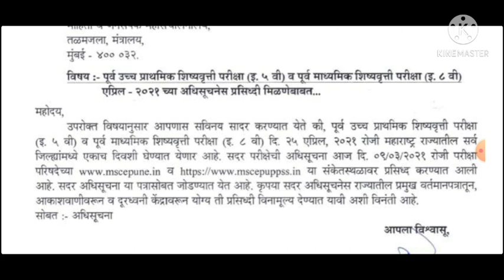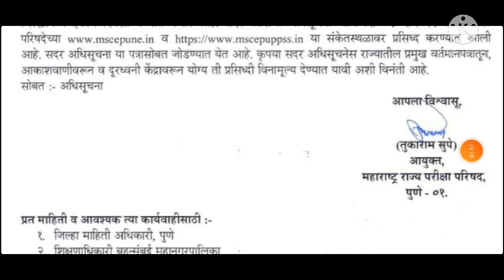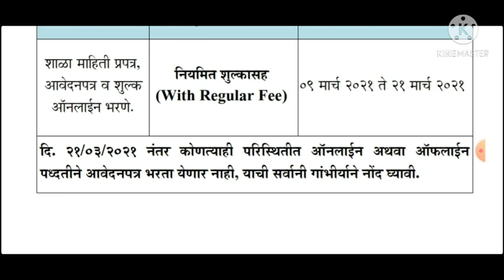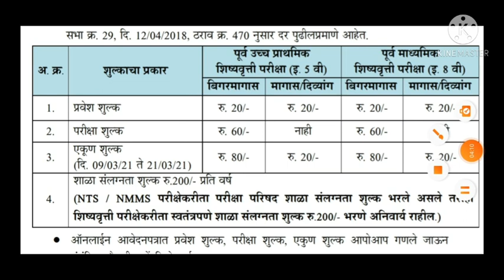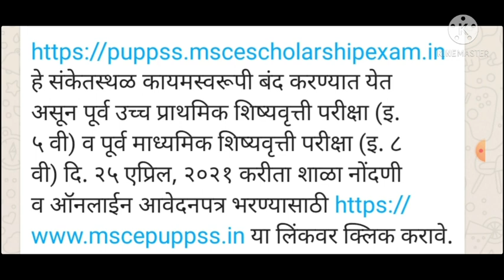परिपत्रक:- 9 मार्च 2021चे 5 वी व 8 वीची शिष्यवृत्ती परीक्षा महाराष्ट्रात 25 एप्रिल 2021 रोजी.